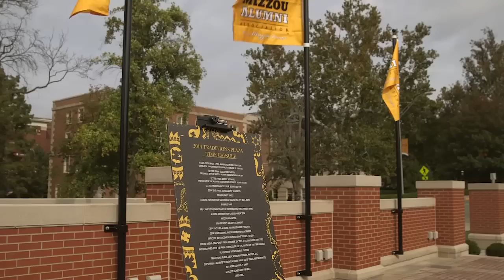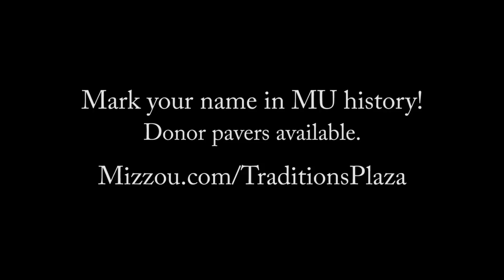Traditions Plaza Promo Final 2 HD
Under the glow of Jesse Hall, Traditions Plaza acts as a gathering place for Mizzou family and friends in addition to paying tribute to current and past MU traditions, notable alumni and historical happenings. Traditions Plaza serves as a symbol of MU’s pride of place and passion the Mizzou family has for Missouri’s flagship university. Leave your mark in MU history by ordering a customized paver on the plaza. Paver pricing begins with a minimal contribution of $175. Pavers ordered by March 1 are installed before May Commencement, pavers ordered March 1 to August 1 are installed before Homecoming.